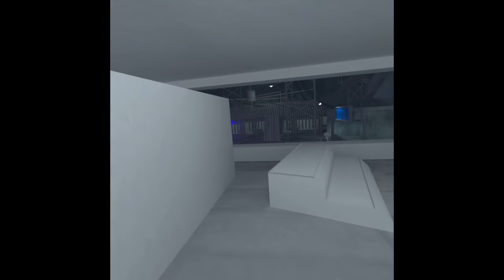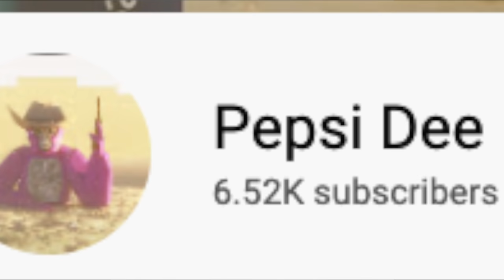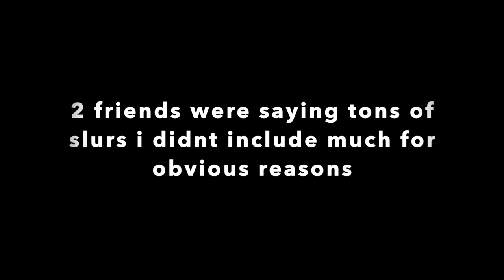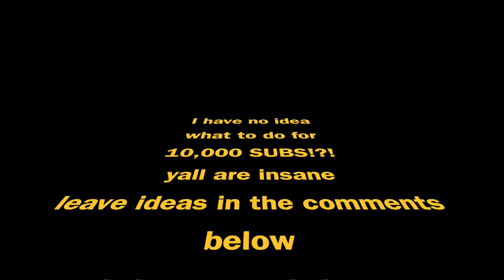I HAVE THE STICK! (No Mods) - Gorilla Tag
I was promoted to a Gorilla Tag moderator! I now have the stick, please report anyone that impersonates a moderator and doesn't have the stick.